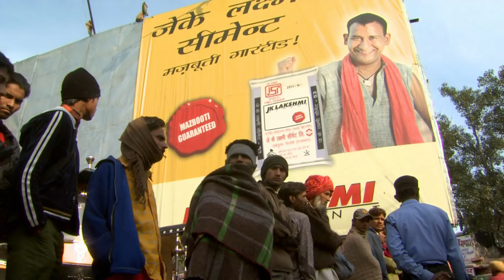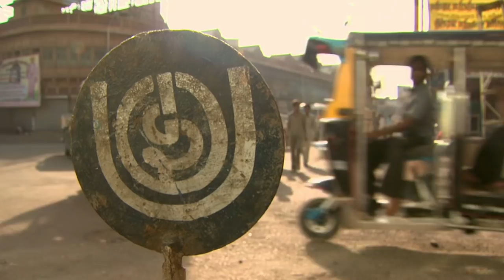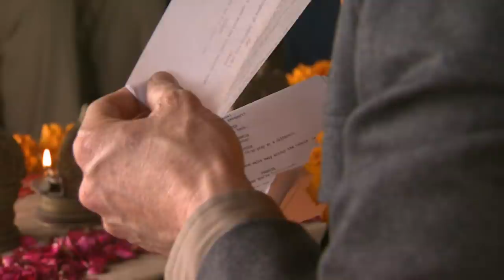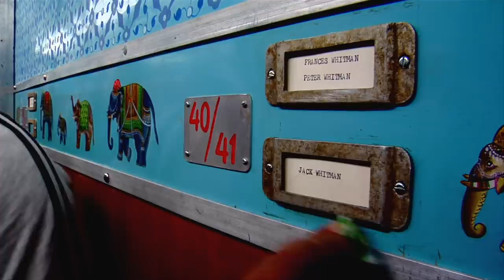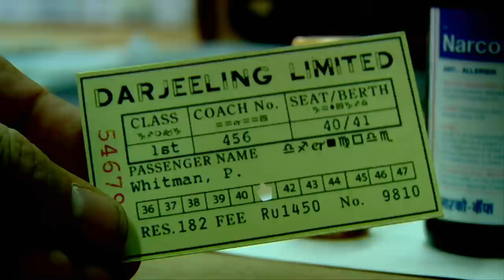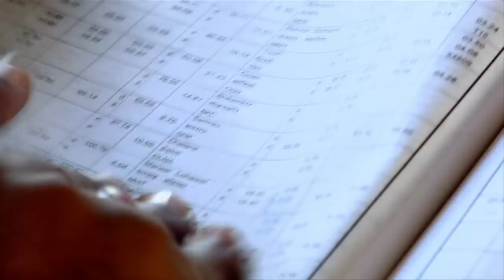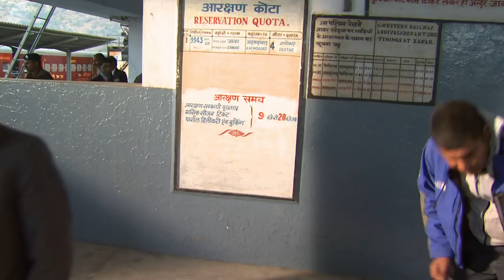The Making of 'The Darjeeling Limited' | A Documentary by Barry Braverman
In Wes Anderson's The Darjeeling Limited (2007), three estranged American brothers reunite for a meticulously planned, soul-searching train voyage across India one year after the death of their father. Armed with eleven suitcases, a laminated itinerary, a can of pepper spray, a supply of over-the-counter painkillers, and a host of family conflicts ready to erupt, they eventually find themselves stranded alone in the middle of the desert—at which point an unexpected new chapter in their journey begins. Featuring a sensational cast, including Owen Wilson, Adrien Brody, Jason Schwartzman, and Anjelica Huston, The Darjeeling Limited is a dazzling and hilarious film that takes Anderson’s work to deeper places than ever before.

The Making of The Darjeeling Limited is a chronicle by Barry Braverman, which documents some of the behind-the-scenes and at-times humorous challenges the crew faced filming in India and the micro-managements of Anderson & Co. It is a splendid work by Braverman.